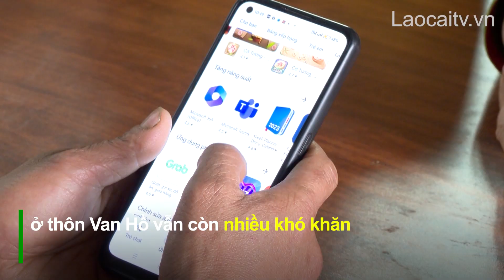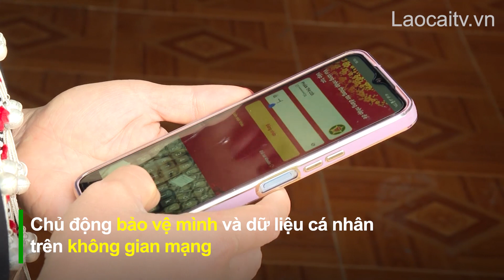Rào cản trong chuyển đổi số ở nông thôn | THLC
Laocaitv.vn - Đến nay, toàn tỉnh đã thành lập được 1.562 tổ công nghệ số cộng đồng, với trên 6.800 thành viên. Các tổ công nghệ số đều rất nỗ lực, cố gắng trong hoạt động nhằm nâng cao nhận thức, giúp người dân tiếp cận gần hơn với chuyển đổi số. Tuy nhiên, để các tổ công nghệ số phát huy hết hiệu quả, vẫn còn rất nhiều rào cản cần tháo gỡ.
Đài Phát thanh - Truyền hình Lào Cai